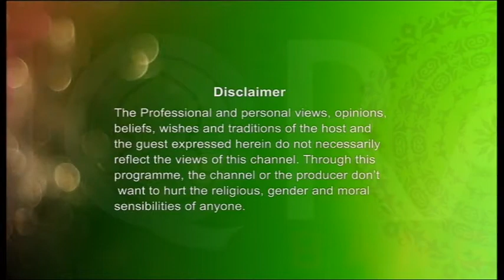Youth Hour (Education) 12012017 Part 1